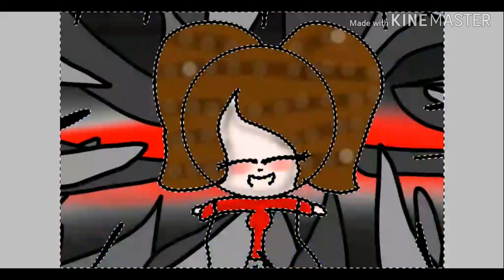Troy sakchekapo stop that tickle me speedpaint gift for troy sakchekapo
Sorry stupid sound mother but pls don't hate me